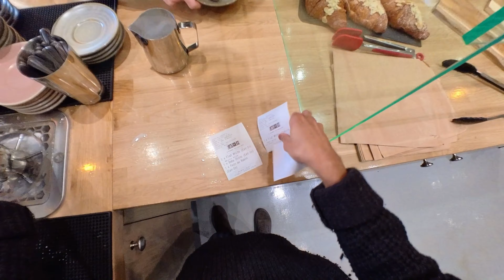POV - Barista works a morning rush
Espresso Machine - LA Marzocco Strada AV
Grinders - Mahlkönig - X54,  E80S,  Ek 43
Temper - Puq press

Cups, Saucers, Plates :

Home coffee making tools :